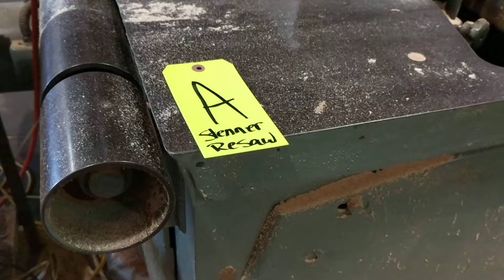Stenner VHM Band Resaw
Available for Auction at K-BID.com November 27, 2018.